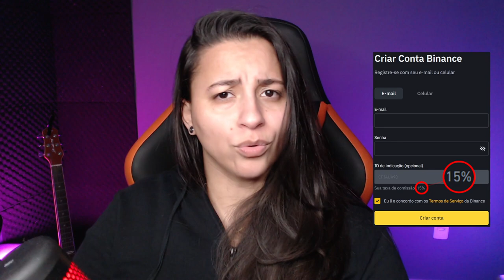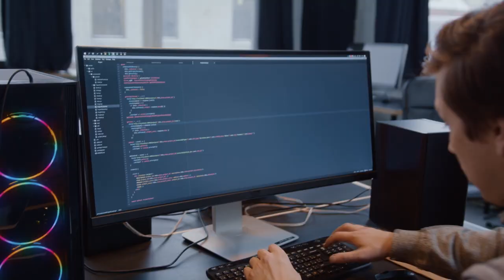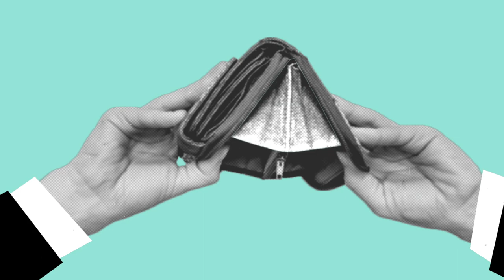MAIS UMA EMPRESA DE CRIPTOMOEDAS HACKEADA! R$ 800 MILHÕES ROUBADOS!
Hackers invadem empresa de criptomoedas e roubam R$ 800 milhões e agora clientes estão desesperados!